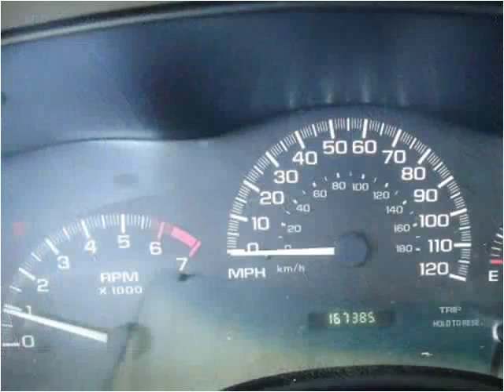2003 Chevrolet Malibu Used Cars Pulaski TN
This 2003 Chevrolet Malibu is available from Brewer Motor Company.